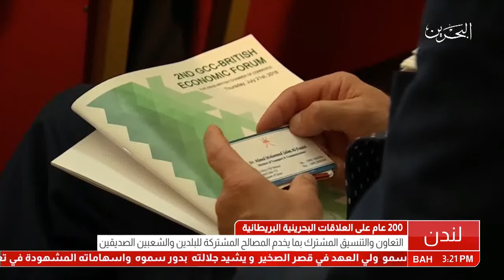البحرين : 200 عام على العلاقات البحرينية البريطانية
200 عام على العلاقات البحرينية البريطانية